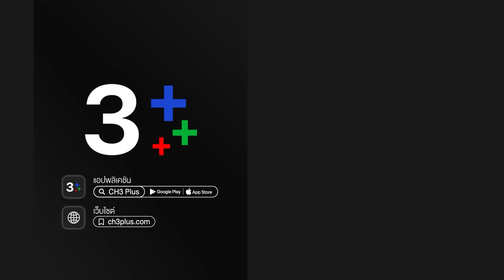แรงตะวัน RangTawan EP.2 ตอนที่ 4/9 | 10-12-63 | Ch3Thailand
แรงตะวัน ออกอากาศ ทุกวันจันทร์ - ศุกร์ 13:45 น. ช่อง3 กด33

นำแสดงโดย : อั้ม อธิชาติ, ชิปปี้ ศิรินทร์, พีช พชร, เบสท์ ชนิดาภา, เดี่ยว สุริยนต์, พิตต้า ณ พัทลุง, น็อต วรฤทธิ์, ลิฟท์ สุพจน์
บทประพันธ์โดย : เบญจามินทร์
บทโทรทัศน์โดย : ศักดิ์ชาย เกียรติจิรปัญญาโอภาส
กำกับการแสดงโดย : สรัสวดี วงศ์สมเพ็ชร
ผลิตโดย : บริษัท เลิฟ ดราม่า จำกัด
ควบคุมการผลิตโดย : วรายุฑ มิลินทจินดา

เพลงประกอบละคร แรงตะวัน
หลอมละลาย Ost.แรงตะวัน | โตโน่ & The Dust | Official MV
ใจร้าย Ost.แรงตะวัน | โบกี้ไลอ้อน | Official MV